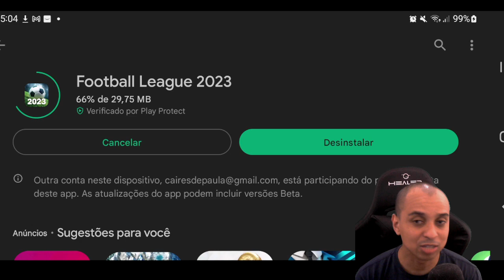NOVA ATUALIZAÇÃO DO FOOTBAL LEAGUE !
Chegou nova atualização do futebol league !

🎮 Melhor gamepad para jogar futebol no celular: